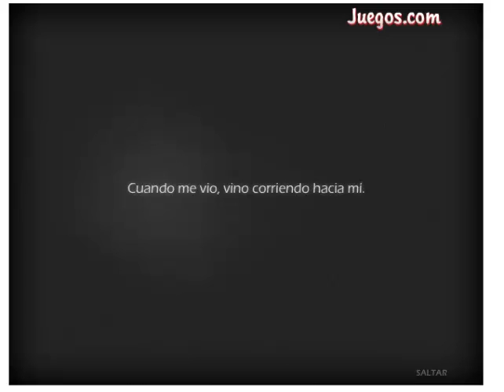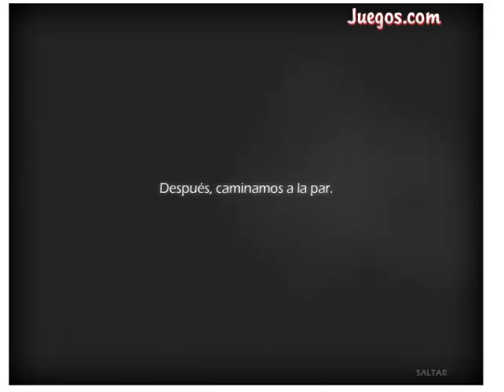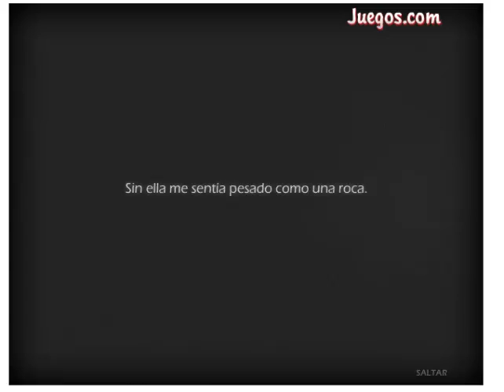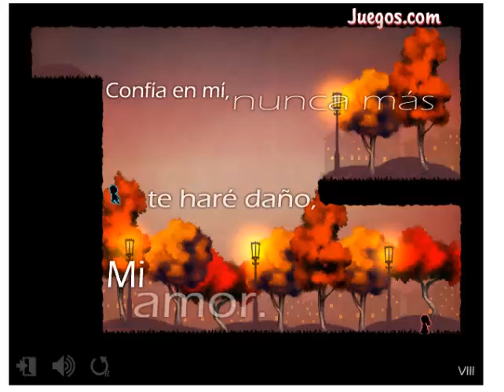La historia de uno mas uno